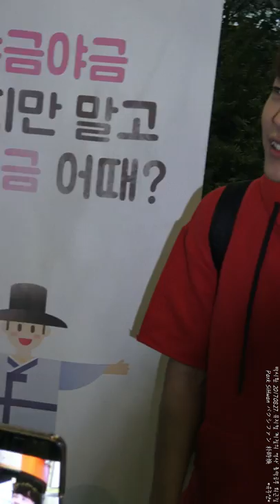4K 박시환 20170827[ 찌질의역사 ザコの歷史] 총 막공 후 퇴근길 Park Si Hwan パクシファン 朴時煥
4K, 박시환, 20170827, 찌질의역사 ,ザコの歷史, 총 막공 ,후 ,퇴근길, Park Si Hwan, パクシファン ,朴時煥 ,KMusical, 팬직캠,